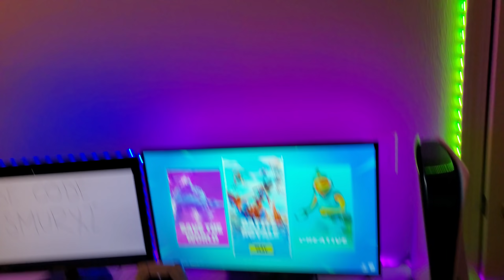Fortnite but You Are Me (POV) + Keyboard & Mouse on PS5 + Apex Pro TKL Handcam 🤩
In today's video, I showed you guys Fortnite in my POV! You guys always enjoy these videos, so I decided to make another one!

💸 Use Code 'SMURXZ' in the Fortnite Item Shop